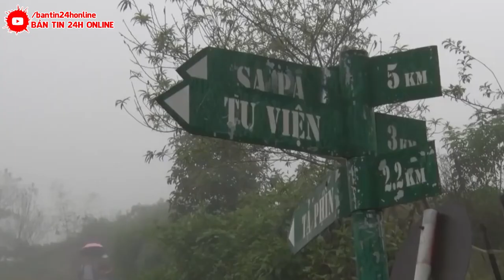Khẩn Cấp 25/6 :Kinh Hoàng Mưa đá khiến 1.600 nhà bị hư hỏng, Sa Pa ngập lụt giữa đêm